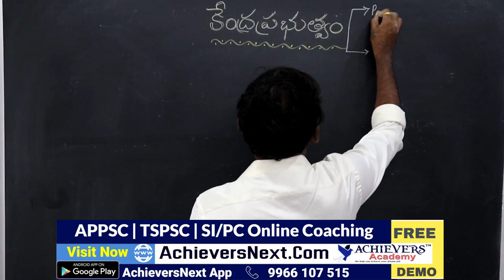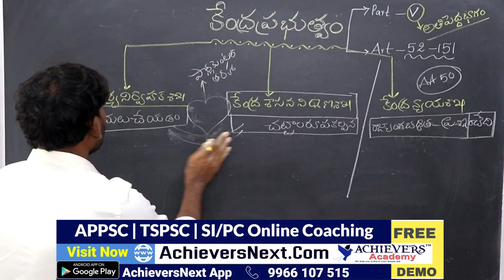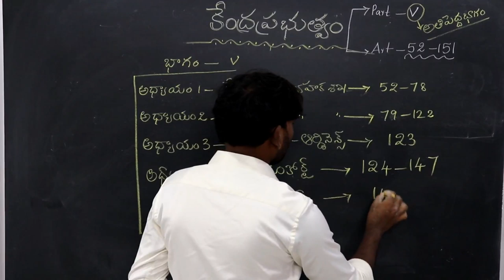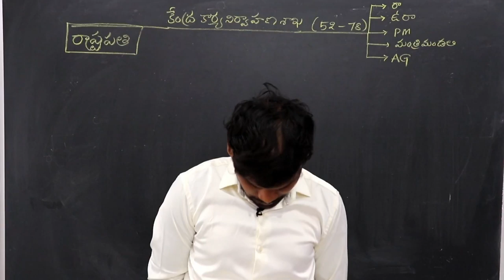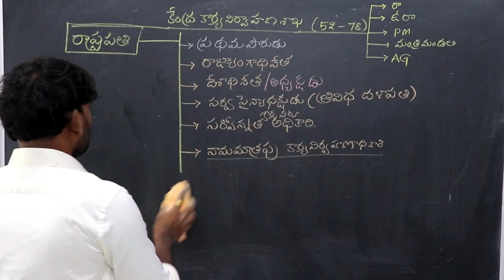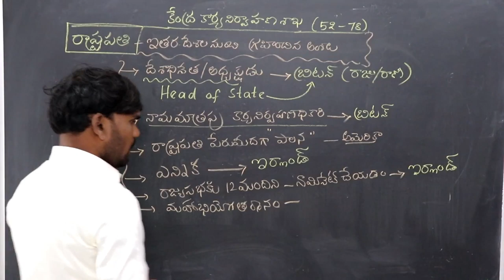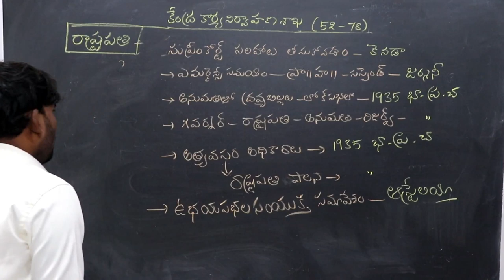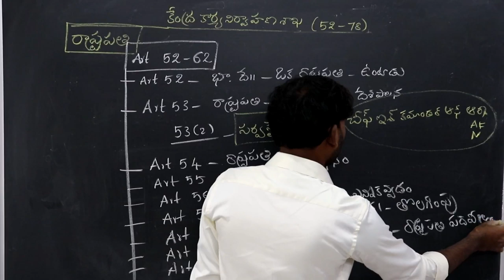Indian Polity Online Classes in Telugu | Central Government | APPSC, TSPSC Groups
This is the video on Indian Polity Online Classes in Telugu and the topic is Central Government which is the most important topic in Indian Polity asked in various competitive exams like APPSC Group 1, Group 2, TSPSC Groups, RRB NTPC, Police SI & PC and other exams by Achievers Academy

 1. APPSC Group 1 Prelims
 2. APPSC Group 2
 3. APPSC Group 3 Panchayat Secretary
4. APPSC Group 4
5. APPSC General Studies
6. APPSC ASO
7. AP VRO

1. TSPSC Group 1 Prelims
 2. TSPSC Group 2
 3. TSPSC Group 3
4. TSPSC General Studies

1. AP SI & PC
2. TS SI & PC

1. RRB NTPC
2. RRB JE
3. RRB Group D

1. Indian Polity
2. Indian Economy
3. Arithmetic & Reasoning
4. Competitive English Grammar

1. TS TET Paper 1
2. TS TET Paper 2 Social studies
3. TS TET Paper 2 Mathematics & Science
3. AP TET Paper 1
4. AP TET Paper 2

TOP FEATURES OF OUR COURSES:

24X7 HOURS ACCESS TO PRE-RECORDED VIDEO CLASSES BY SUBJECT EXPERTS